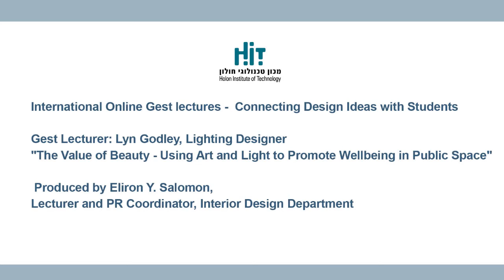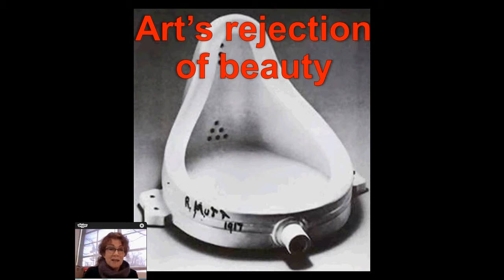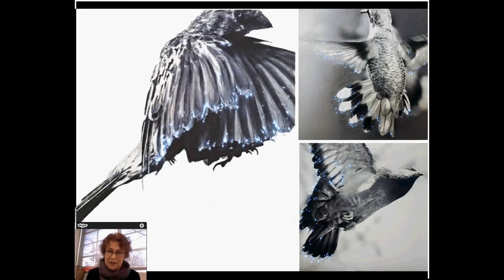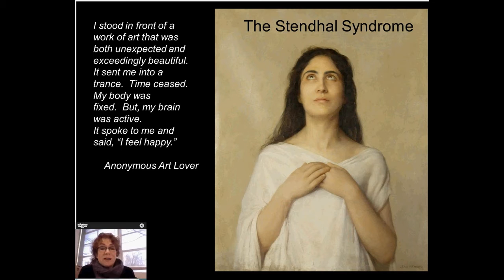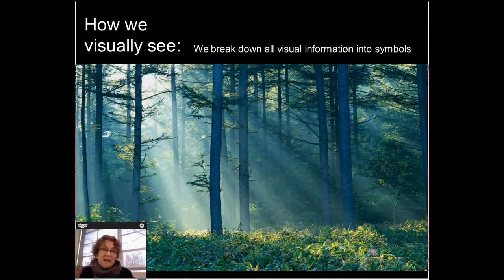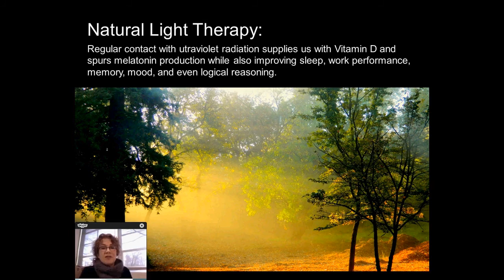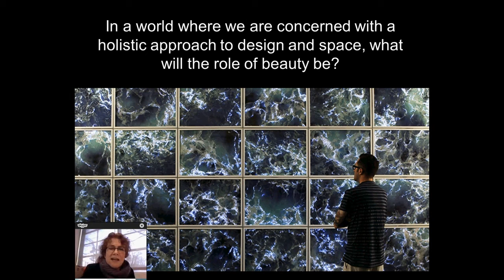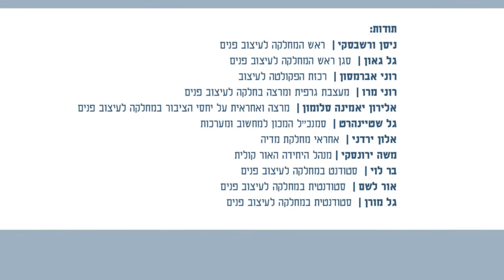Lyn Godley | The value of Beauty- Using Art and Light to Promote Wellbeing in Public Space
HIT Presents Lyn Godley:
The Interior Design department at HIT, led by Architect Nissan Warschawski,  head of the department and Architect Gal Gaon, vice head, set-out its goal to be a home for the interior design community as well as home to students and lecturers.  The department has great interest and experience in exploring material and space in new ways.  Part of this exploration takes form in conducting dialogs about design ideas.  For this reason, the department is very pleased to launch during Hanukkah- the festival of lights- its first international online guest lecture.
For this special occasion, the department invited Lyn Godley, an acclaimed lighting designer and a senior lecturer at Philadelphia University to give her lecture on the subject of light, titled:  "The Value of Beauty - Using Art and Light to Promote Wellbeing in Public Space", on December 7th, 2015.
The concept of the international online lectures was conceived and produced by Eliron Y. Salomon, a lecturer and PR Coordinator at the department of Interior Design, in order to bring international design ideas to HIT's students.